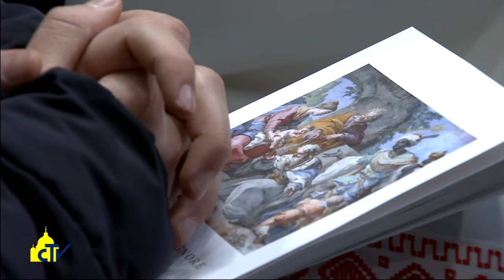Vatican Magazine "I Magi e la nostalgia di Dio" 13-01-2017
I Magi e la nostalgia di Dio

Papa Francesco nell’omelia della messa dell’Epifania: il credente “nostalgioso” cerca Dio in periferia, come i Magi, nei luoghi non evangelizzati, per scoprire che il suo sguardo rialza e guarisce e il suo  potere si chiama misericordia.